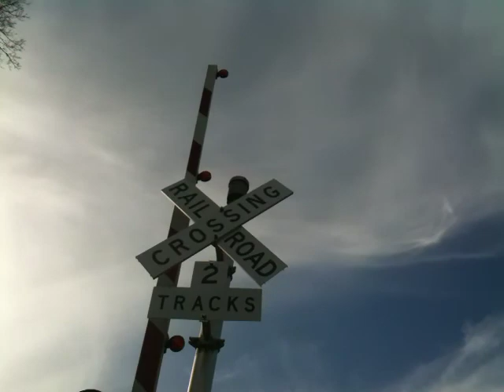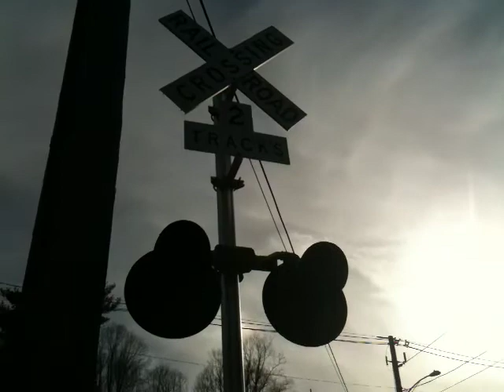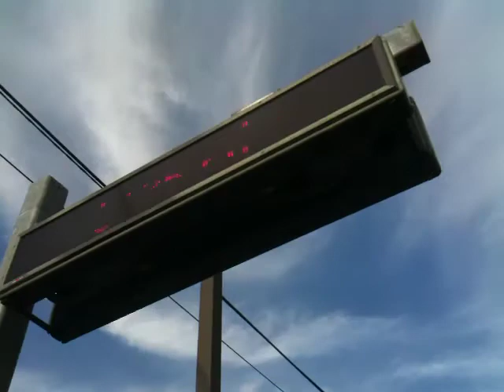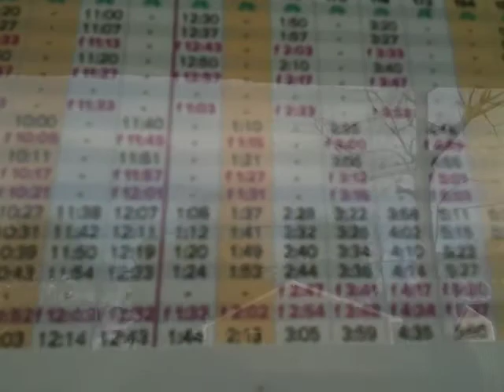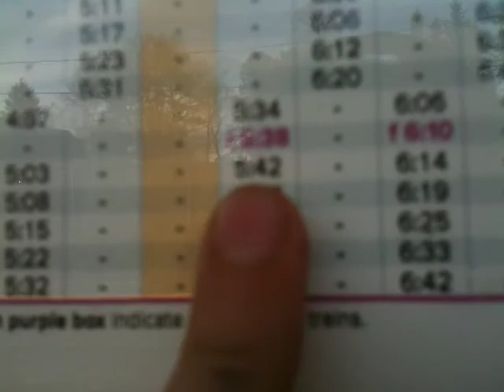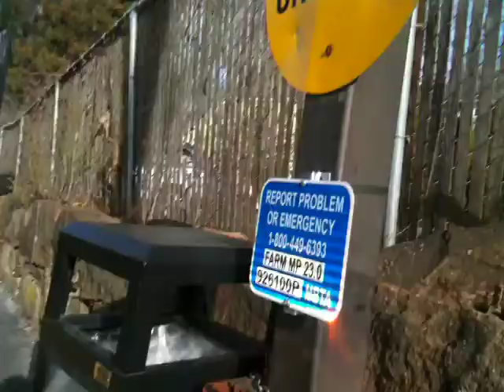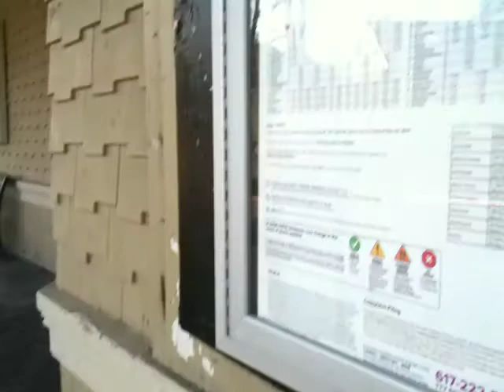Back at the Beverly Farms Train Station